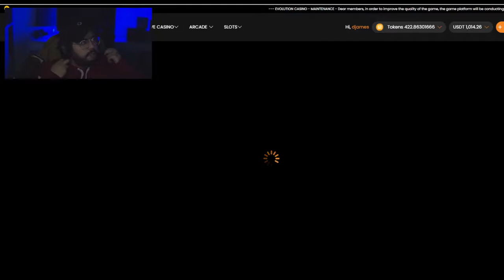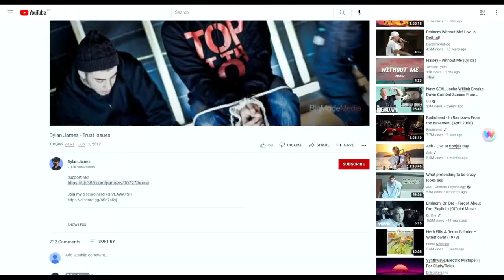All in on Buffalo King Megaways BTC365! He nails it!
Thanks for trusting BTC365.com. All in challenge on Buffalo King Megaways BTC365 from a streamer. See how he made it.